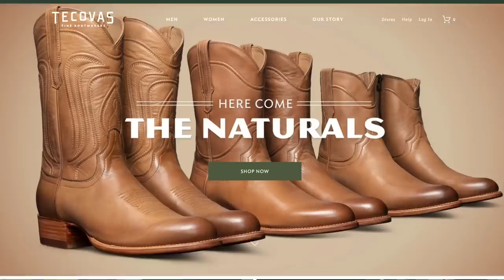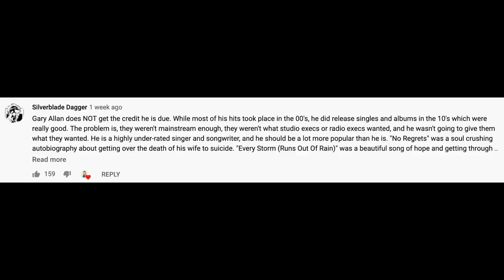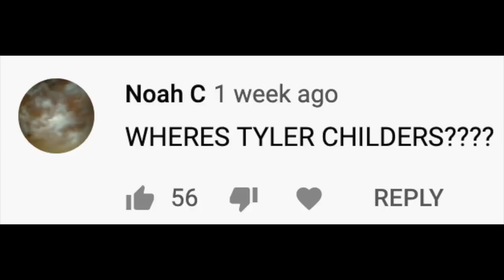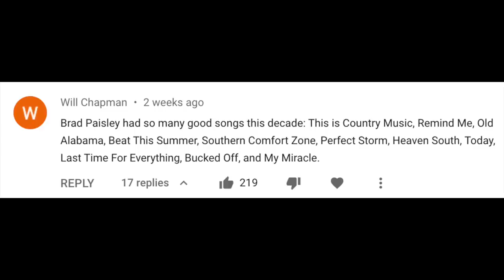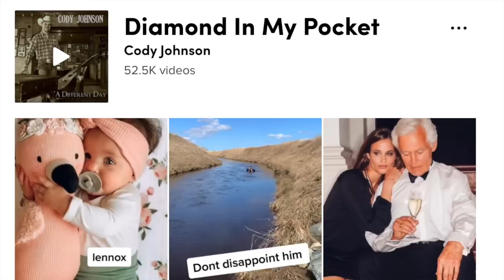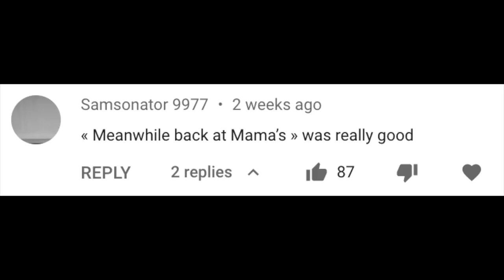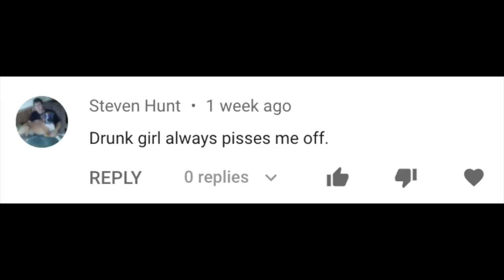Best & Worst Country Music of the 2010s According to YOU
Today's video is looking at YOUR picks for the Best and Worst Country Music of the 2010s. This was fun to put together.